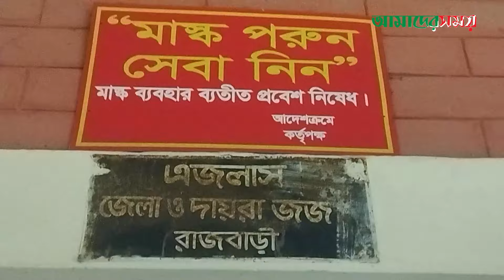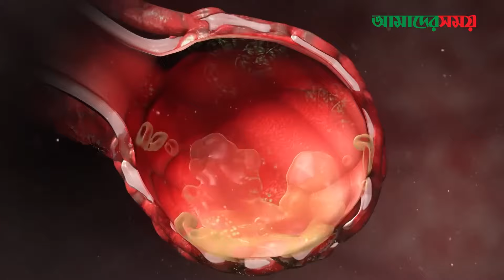রাজবাড়ীতে প্রেমের ফাঁদে ফেলে প্রবাসী নারীকে হ'ত্যা'র দায়ে ফাঁ'সি | Rajbari | Amader Shomoy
**Office Address**:

118-121, Tejgaon I/A, Dhaka-1208, Bangladesh